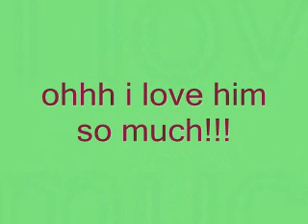ben barnes tribute